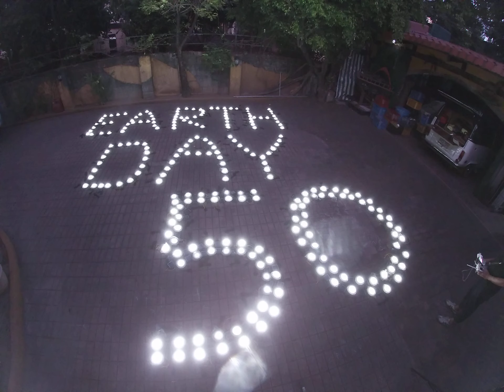Messages Of Hope - Earth Day 50